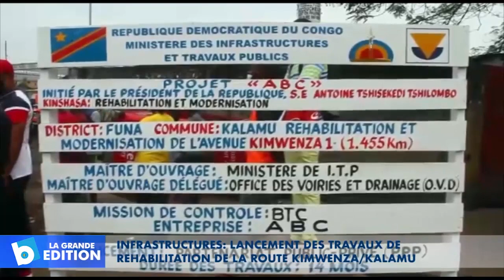Infrastructures: Lancement des travaux de réhabilitation de la route Kimwenza-Kalamu